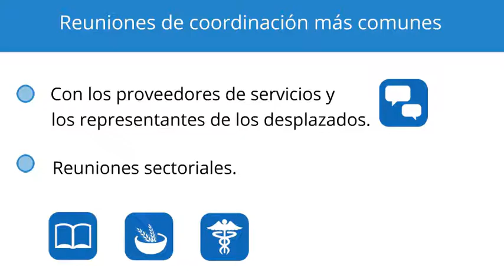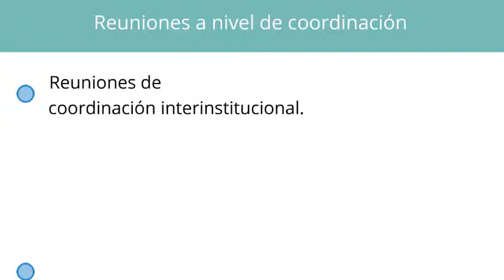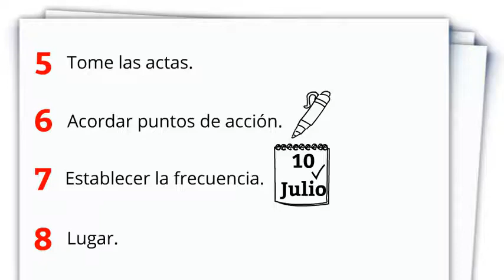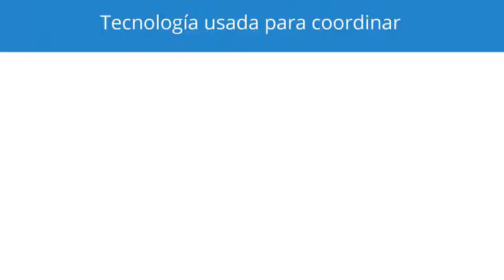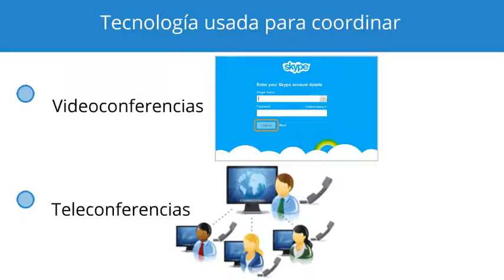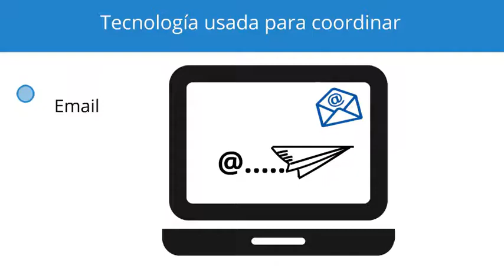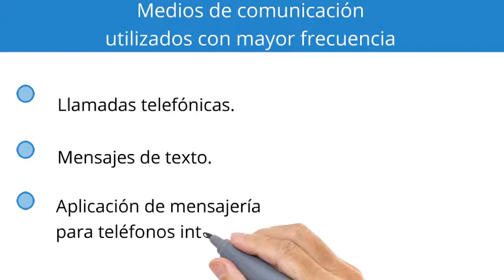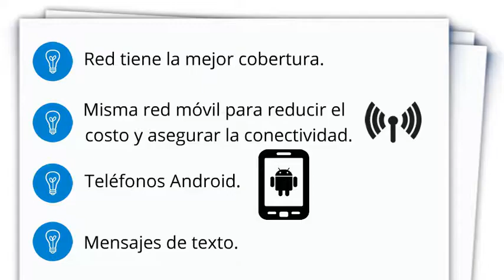¿Cómo coordina la persona responsable del campamento?